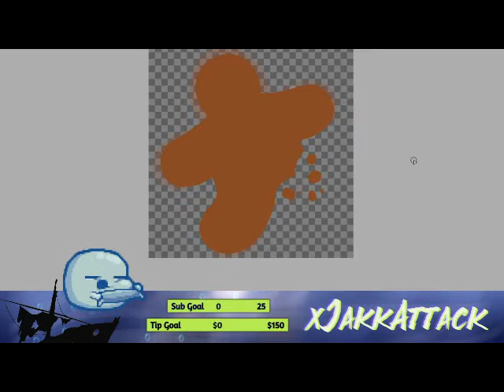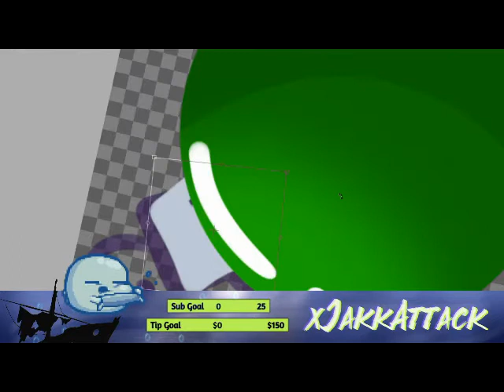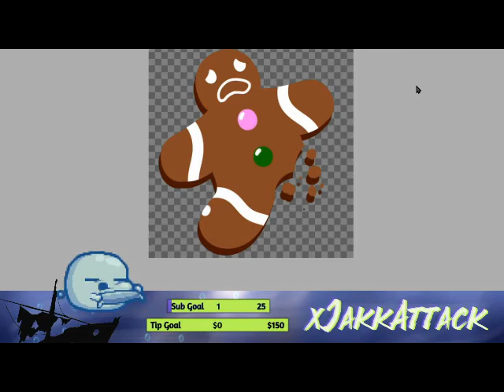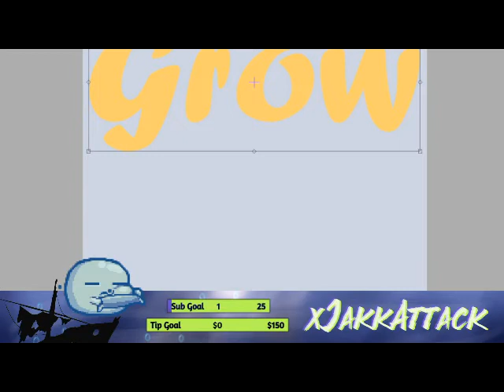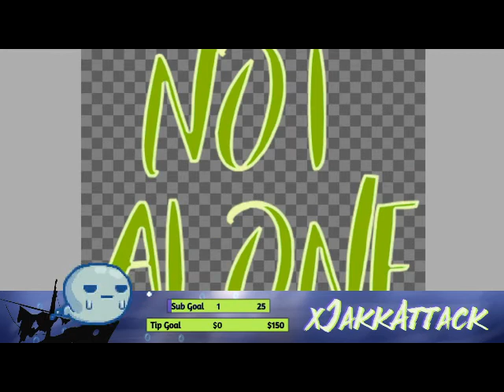Holiday And Pos Vibe Emote Set Time Lapse